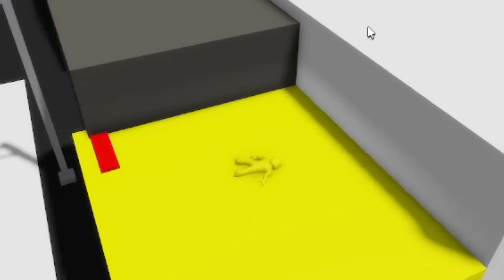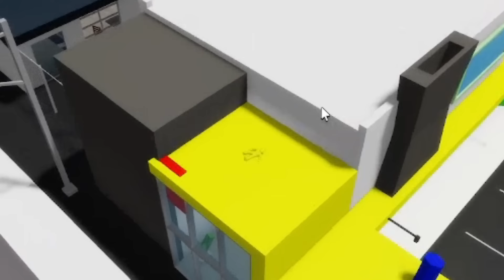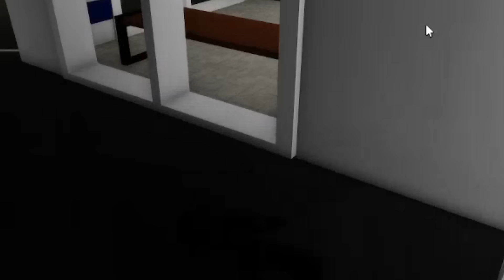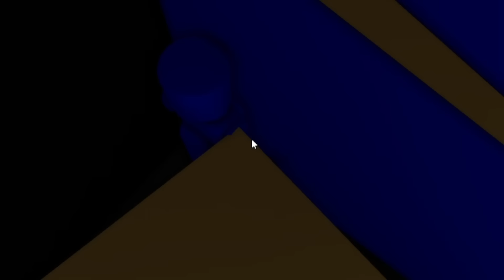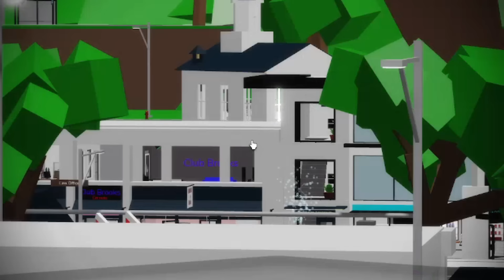😱Use la camara gratis para ganarle a @YoSoyLoki en las escondidas en Brookhaven😁 /Roblox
Hola chicos y chicas bienvenidos a un nuevo video🐥

Usa mi códgo 🌟 video star 🌟